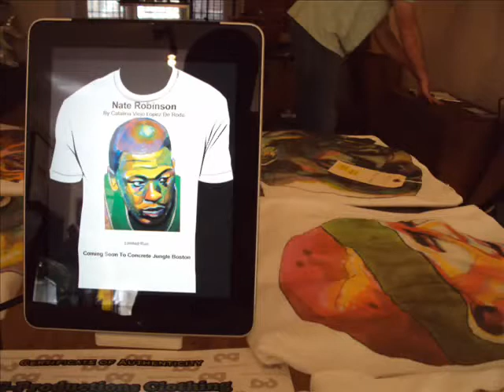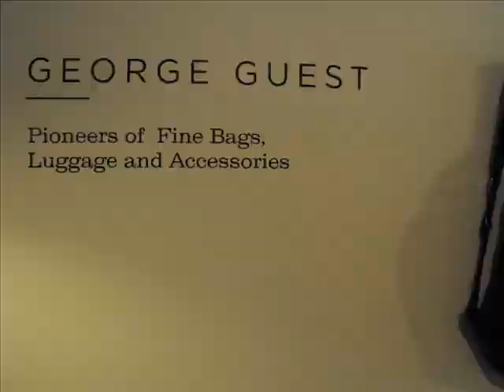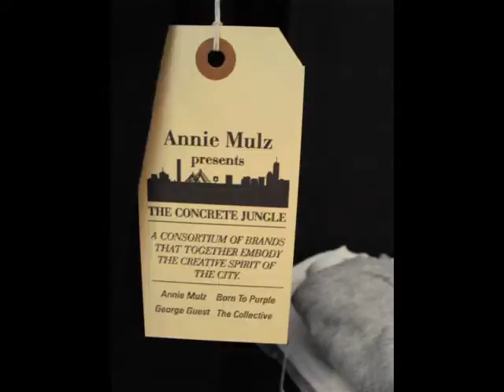Boston Pop-up Shop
Eight-week-long shop on Boston's Newbury St using an alternative marketing method